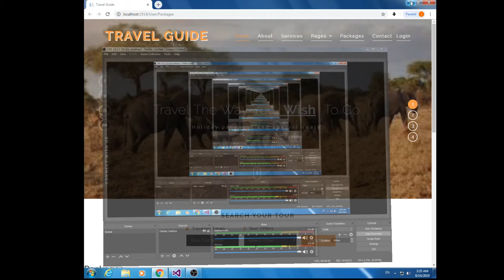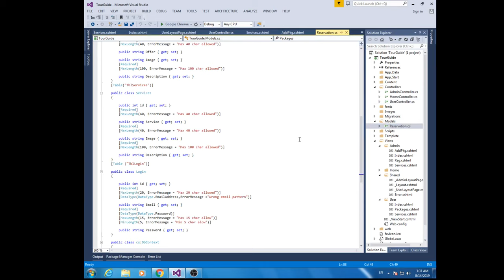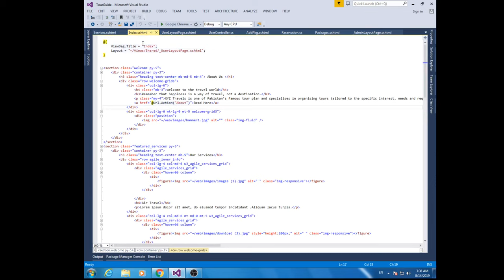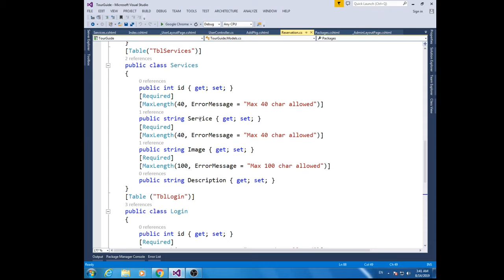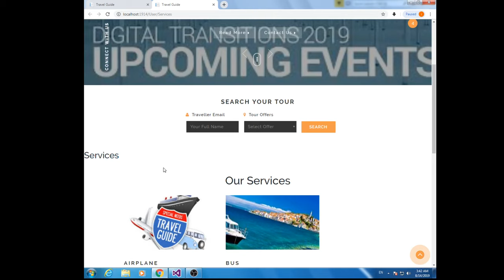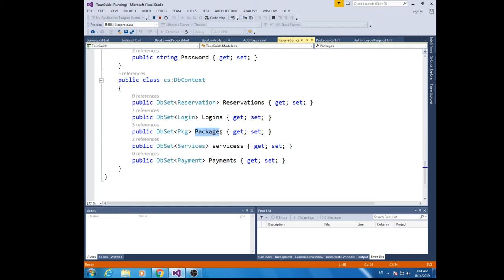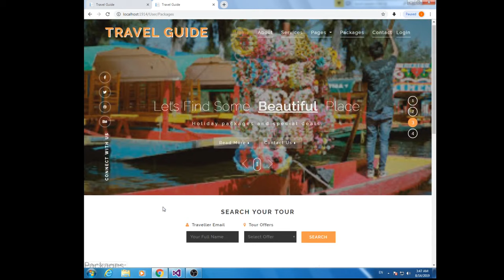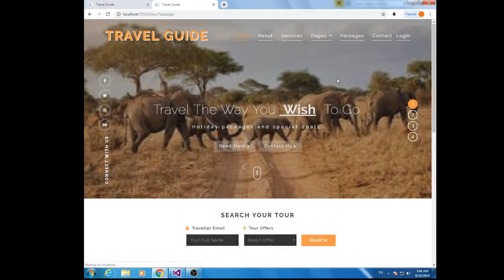5- User page show packages and services from database of Travel guide web application on ASP.Net MVC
This video is the 5th video of Travel guide web application on ASP.Net MVC series. in this video I worked on User page show packages and services from database with code first POCO pattern.